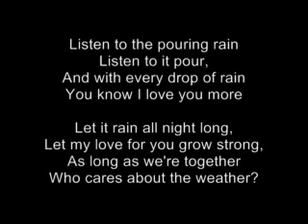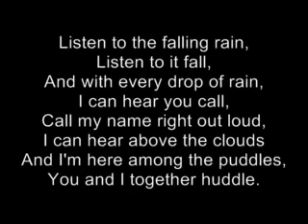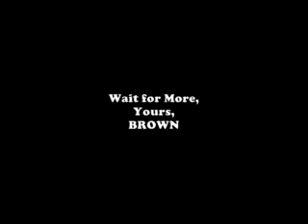Jose Feliciano - Listen to the falling Rain.mp4